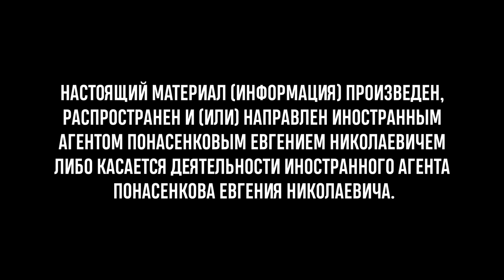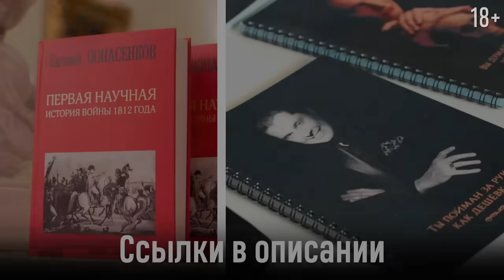Роль Польши в культуре Европы | Е. Понасенков. 18+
00:00 Не начало
00:24 Начало